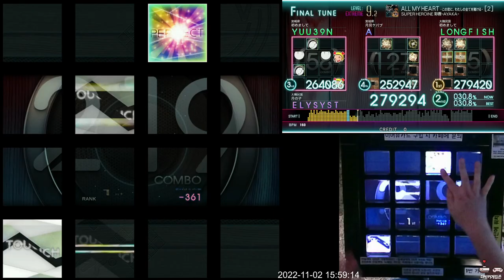[Jubeat Ave.] ALL MY HEART -この恋に、わたしの全てを賭ける- [2] EXT 990k FC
Jubeat Ave.
Lv. 9.2